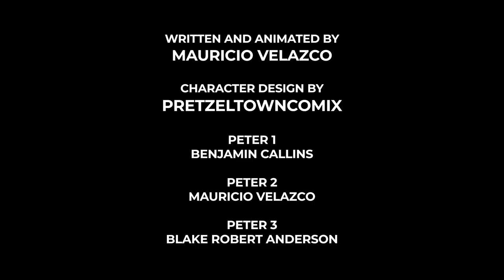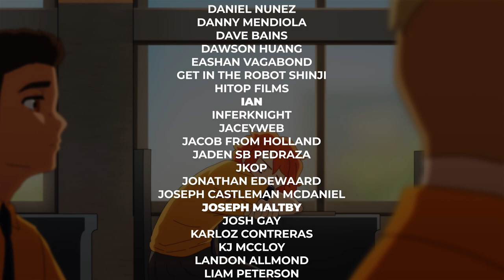SPIDER-CHAT EP. 1 - The 3 Peters Get Together | Spider-Man Podcast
The Spider-Men of three worlds get together to talk about being Spider-Man, and what that entails! Episode 1 of Spider-Chat - The Spider-Men Podcast

Written And Animated By Mauricio Velazco

- Peter 2 -
Mauricio Velazco
- Peter 3 -

Special Thanks to Phil G